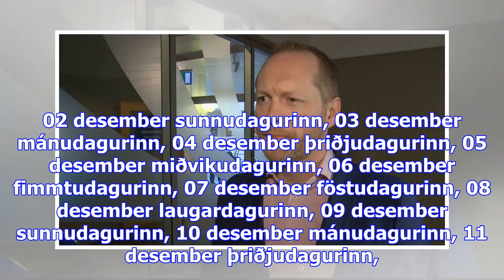Tónlistarkonur deila sögum í facebook-hóp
Sjónvarpið í­ beinni Rás 1 í­ beinni Rás 2 í­ beinni Rondó í beinni föstudagurinn, 17 nóvember lauga...